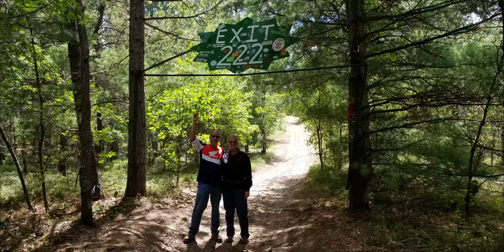Tales From the Trail St Helen Trails 8-29-2020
Tales From the Trail St  Helen Trails

We Like to do this, We do not do it Enough it seems, Tell the Tale from the Trail.

And for Comments, Questions, or When, or Where We Plan to Ride Again

Sport Quads to the Front My Friends!